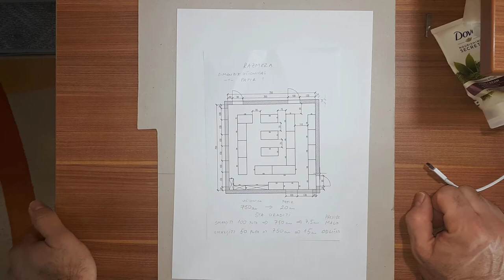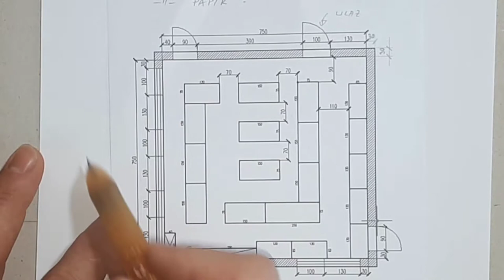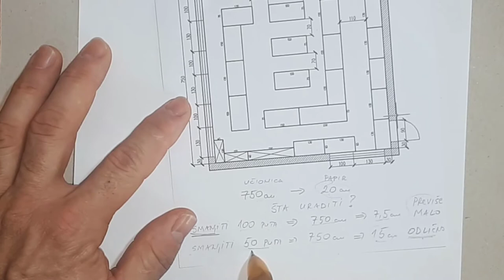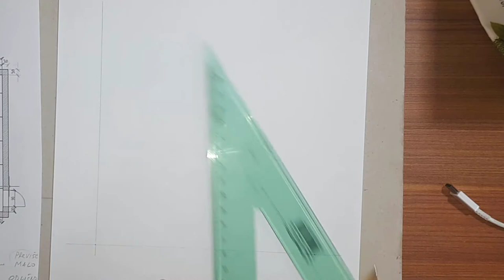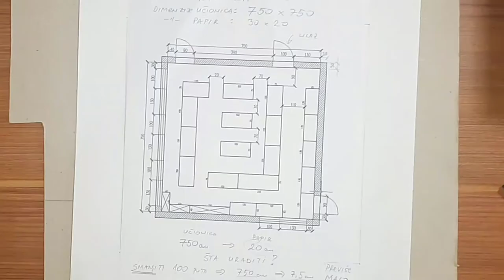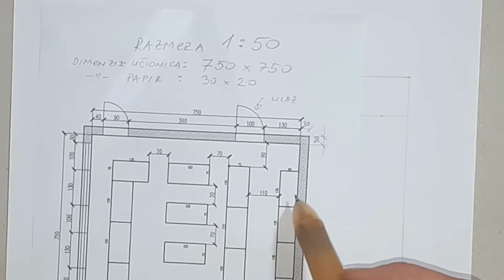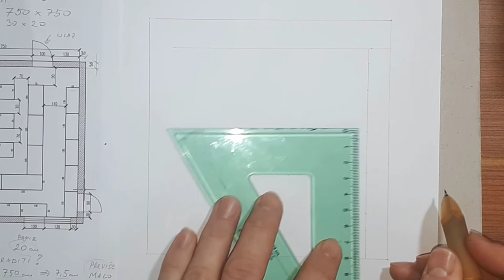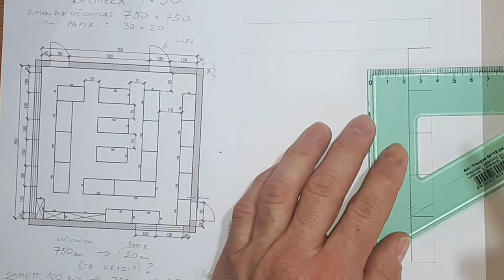Crtanje Ucionice 1/3 1080p